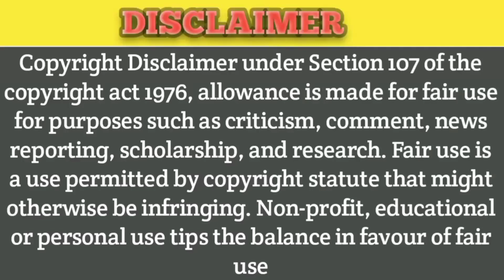coast guard recruitment 2023 /255+ vaccancy / tamil